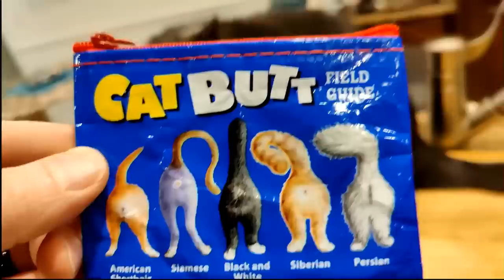2022-12-06 Micro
CHAPTERS:
00:00 - [Intro & New Mom Belly Rubs]
02:16 - [Mayhem in a bowl]
07:10 - [Cahooligans up the wall]
11:59 - [Oh no, Cahooligans and the camera, in the Tissue Pit]
15:45 - [Cahooligans in the Technicolor Tissue Pit]
19:36 - [Ari gets PETS!]